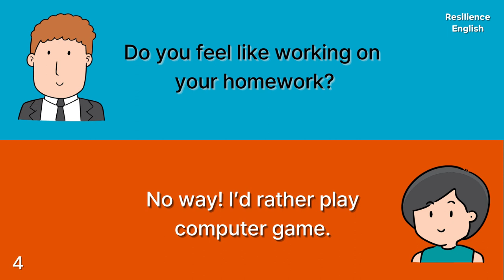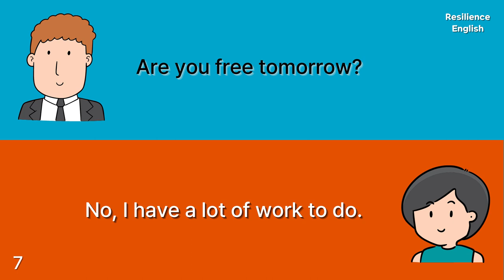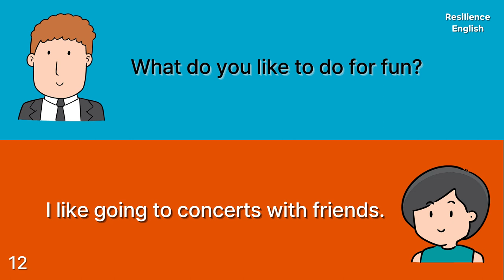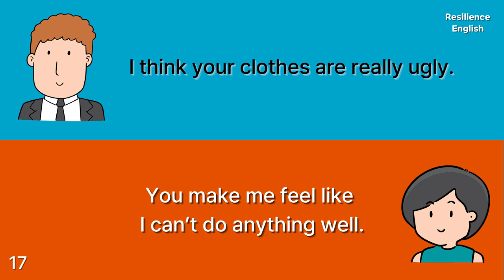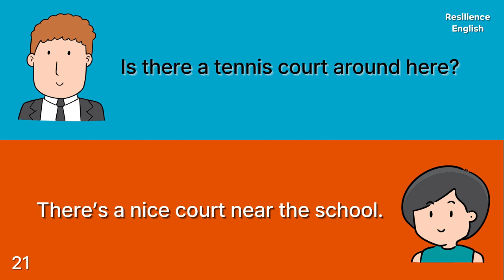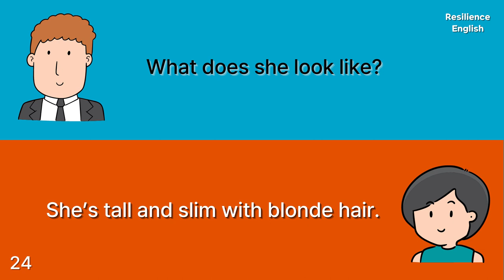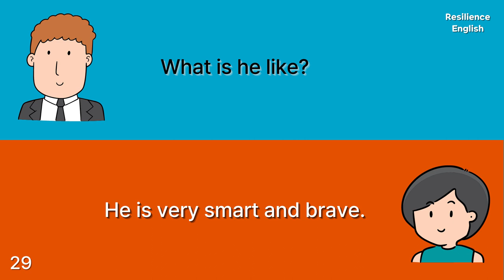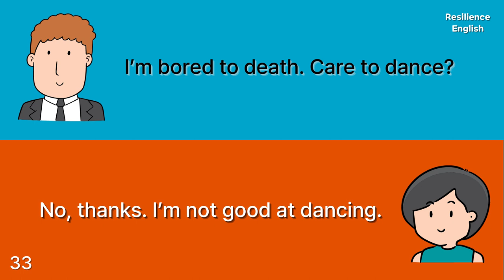English Listening Daily Conversation for beginners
Conversations number 5